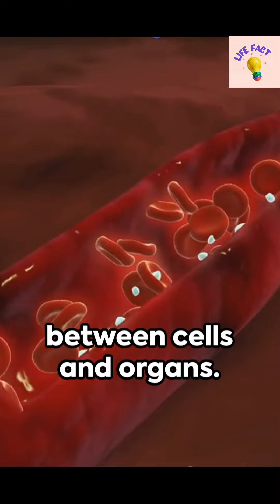18 Astonishing Facts About Hormone Signaling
18 Astonishing Facts About Hormone Signaling